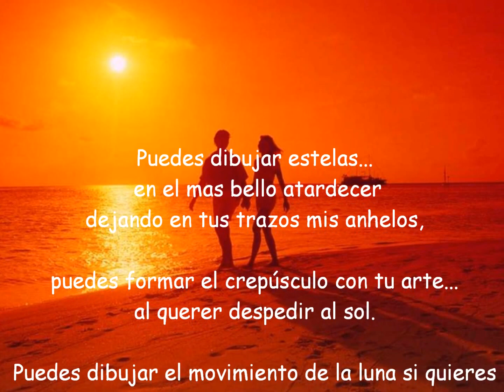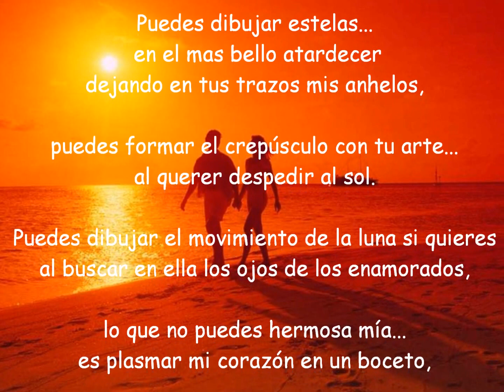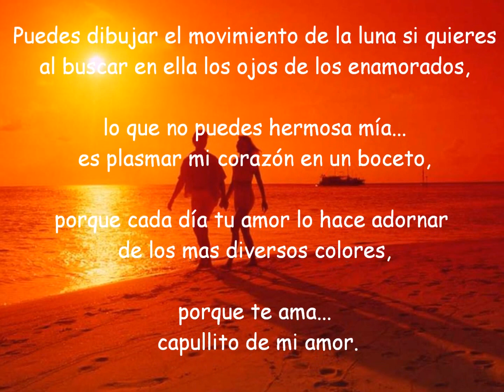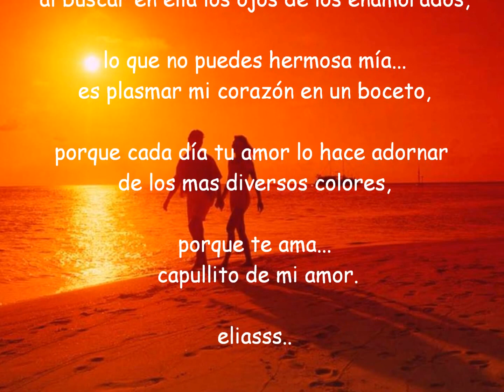TU AMOR ADORNA MI CORAZÓN eliasss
Lo que no puedes hermosa mía es plasmar mi corazón en un boceto,
porque cada día tu amor lo hace adornar  de los mas diversos colores,
porque te ama...  capullito de mi amor.